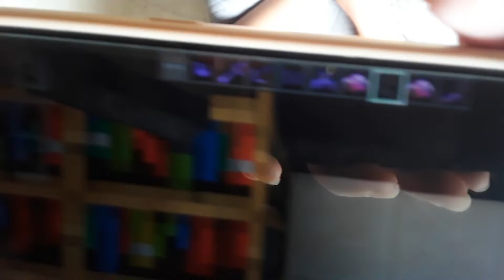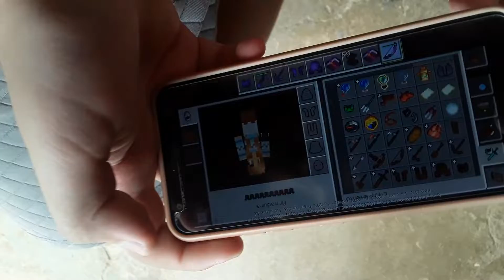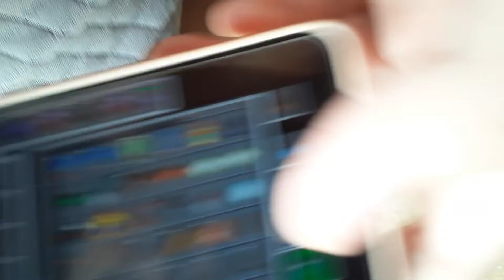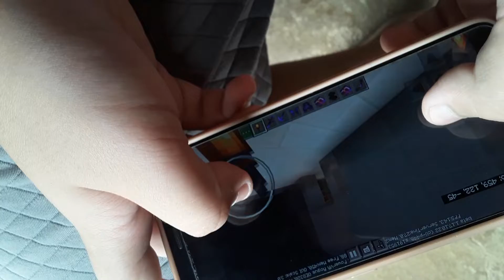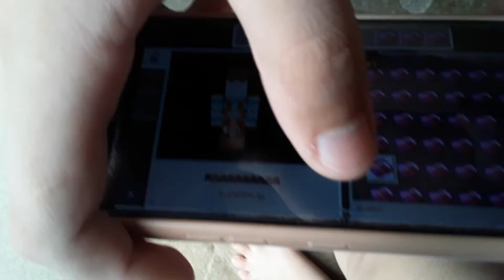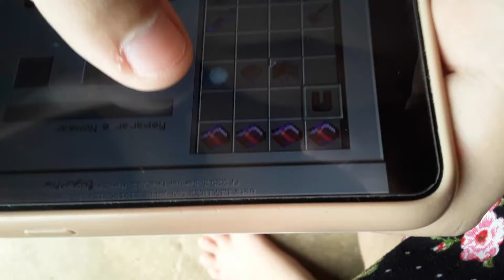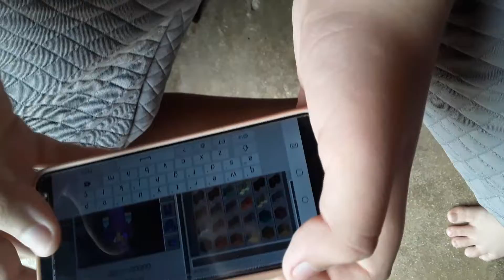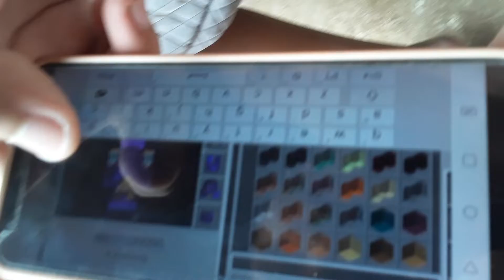meu primeiro vlog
vai ter vídeo de jogo as 18 horas da noite